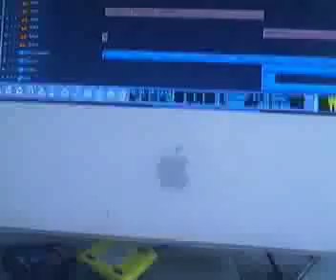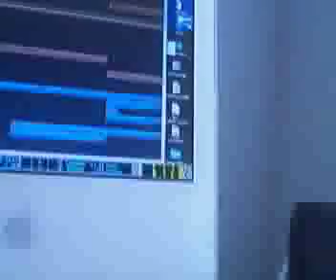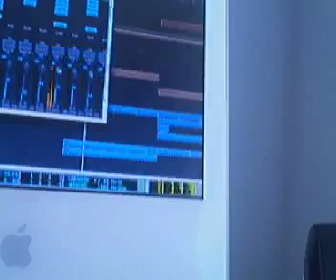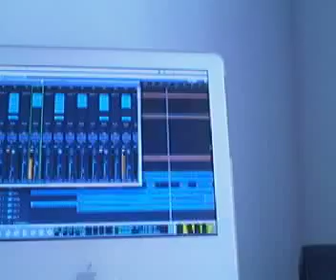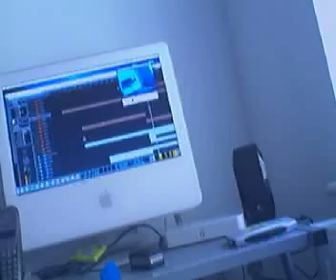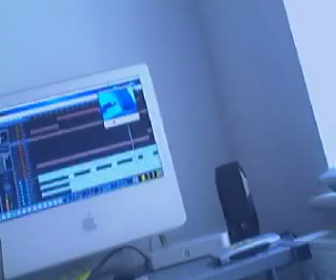Sounds For The Paranoid...Songs For The Hopeful Video Blog Two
Alex recording new album track "Holding back the time" which will also feature Cambridge UK Singer/Songwriter, Sarah Gwynne on Alex's forthcoming self-produced album "Sounds For The Paranoid. Songs For The Hopeful"